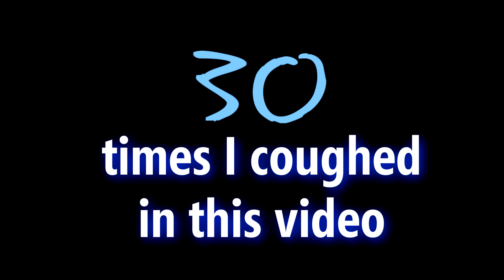BOOTLEG TROLLFACE QUEST?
Mr.Stickman wins a worldwide holiday trip, but is Mr. Troll up to?
He most likely has something up his sleeve!

Enjoy watching my videos? It helps my channel grow and will motivate me to make more videos ^^

Any owned content (images, clips, music) belong to their respected owners.

再見! Tschüss!